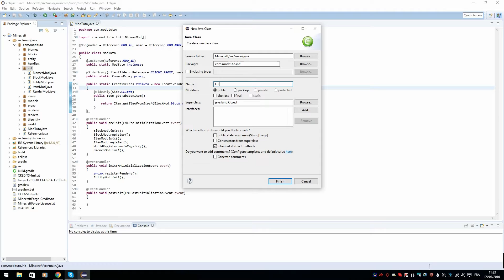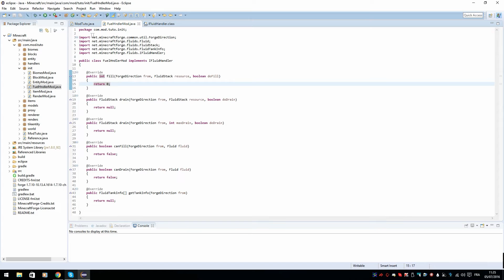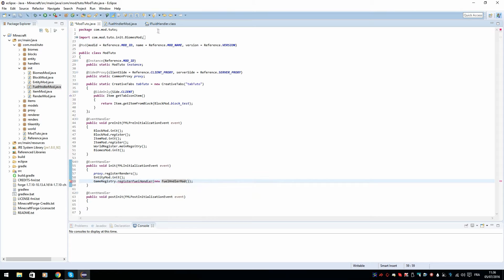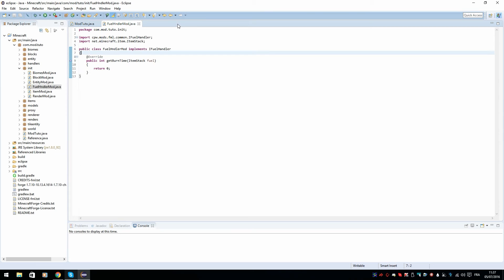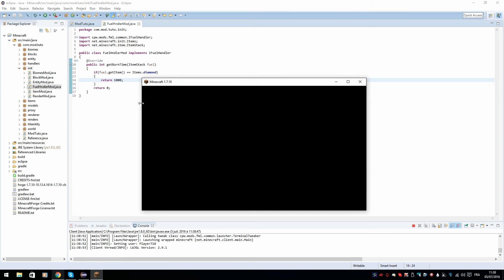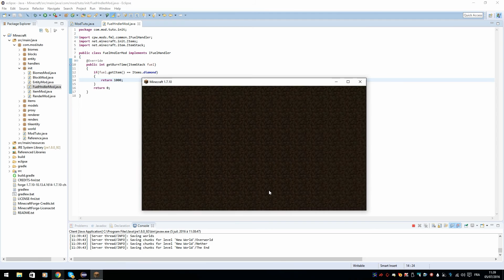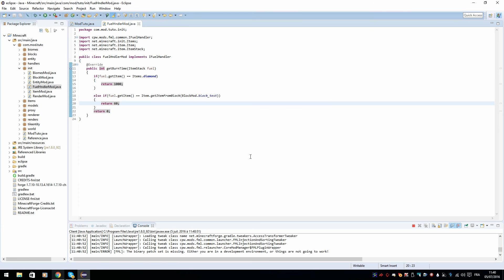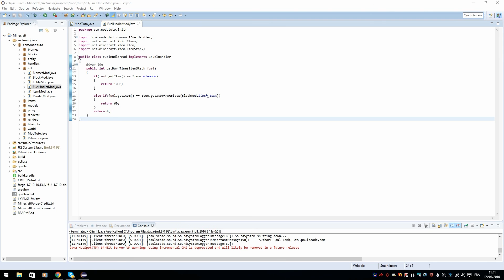#21 Créer Mod Minecraft 1.7.10 Forge | Nouveau Combustible | FR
Dans cette série je vais vous apprendre à créer un mod Minecraft en 1.7.10 sous Forge.